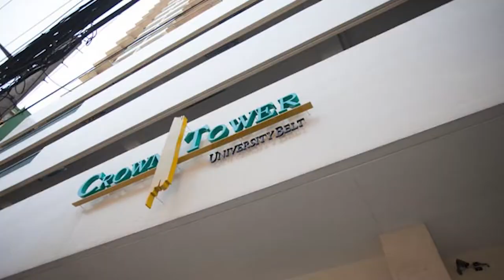Crown Tower University Belt | Vista Residences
Where lifestyle meets convenience, Crown Tower University Belt, or CTUB, offers its premium location, making sure all that you need just within reach!